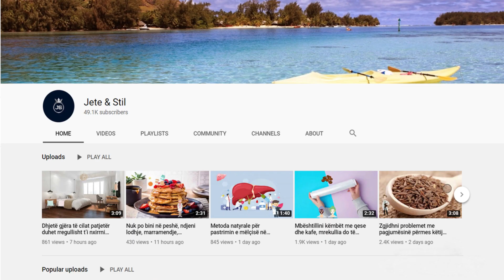Vendosini në kraharor këta 2 përbërës dhe do shëroheni nga kolla, gripi, ftohja dhe lodhja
Dy përbërësit më të rëndësishëm janë mjalti dhe xhenxhefili, rezultatet do t’ju habisin. 1 lugë gjelle xhenxhefil i freskët; 1 lugë gjelle mjaltë organik; 1 lugë gjelle miell; 1 lugë çaji vaj ulliri; Garza; Ngjitëse mjekësore. Shtoni mjaltë dhe miell në një enë dhe përzieje mirë.

The two most important ingredients are honey and ginger, the results will surprise you. 1 tablespoon fresh ginger; 1 tablespoon organic honey; 1 tablespoon flour; 1 teaspoon olive oil; Garza; Medical adhesives. Add honey and flour to a bowl and mix well.